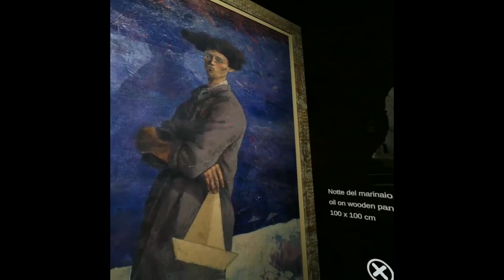Immersive Siena The End on Gear VR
Immersive Siena allows you to visit two art exhibitions held in stunning locations inside Siena's historic buildings.

"Sergio Vacchi 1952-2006. Oltre la profezia (beyond the prophecy)" is hosted in the Stanta Maria della Scala Museum halls and leads the visitor into a visionary and prophetic world about mankind's destiny.

The "Anima sola (Lone soul)" exhibition in Giampaolo Talani's memory is held in the impressive 13th Century halls known as "Magazzini del Sale", inside Siena's Palazzo Pubblico. It's a journey full of symbols linked to the artist's soul.

Because of the pandemic lockdown both exhibitions shut doors just a few days after their inauguration. The masterpieces that remained confined in these rooms couldn't meet visitors and accomplish their mission: to be admired and deliver their authors' message.

The Immersive Siena project allows everybody, anywhere in the world, to visit these exhibitions while we wait to be able to travel again and discover